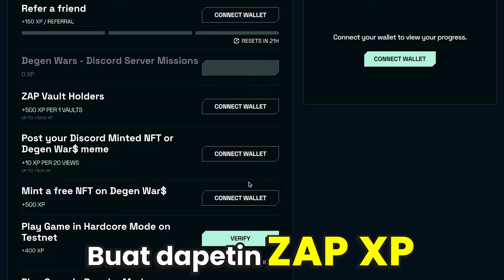Ini Caranya Cuan dari Bitcoin Crash! | Cocok Untuk Pemula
Hari-hari market merah mulu, when moon?

Daripada galau mulu, mending tonton sampe akhir buat tahu caranya tetep cuan walaupun Market lagi Crash kayak sekarang buat meminimalisir kerugian kalian.

Tenang tenang tenang, tips-tips ini enggak perlu belajar trading banget! Jangan sampe kelewatan, karena kita bocorin lagi project yang berpotensi bikin kamu cuan!